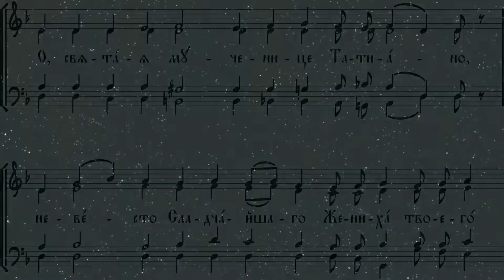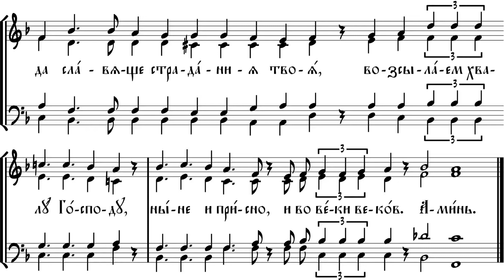Молитва к святой мученице Татиане (тенор).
Музыка Сергея Алиманова. Исполняет Эдуард Ушаков.